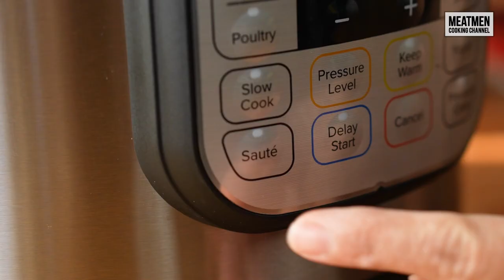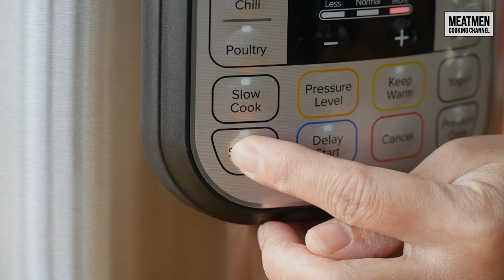Chinese Braised Pork Ribs Recipe - 气压锅中式排骨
Ingredients below ⬇️  A pressure cooker or an Instant Pot will cut your cooking time significantly but the good ol' heavy pot works wonders too. These Chinese-style braised pork ribs are a must try!

This fall-off-the-bone recipe ticks all the boxes for braised pork ribs - the rich black sauce is sweet, sticky and slightly spicy and the pork ribs are charred, smokey and full of flavour.

⬇️ Ingredients here ⬇️
1.1kg Spare ribs
3 pieces of salted fish (fried until crispy and reserve oil)
1 inch knob ginger (Smashed)
10 cloves Garlic (smashed with skin on)
2 tsp Fish sauce
1½ Dark soy sauce
2 tbsp Light soy sauce
150ml Rice wine
8 pieces Dried chillies (pre-soaked)
4 pieces Rock sugar
3 stalks Scallions (tied in a bunch)
2 tbsp Cornstarch solution (2 cornstarch:1 water)
2 tbsp Cooking oil

P.S. We’ve got recipes for all your Singaporean and Asian favourites on our channel.

Timestamps:
0:00 Pork ribs in instant pot
0:20 Sauté pork ribs
0:47 Prepare ingredients for braise
1:28 Reduce braise into a thick sauce